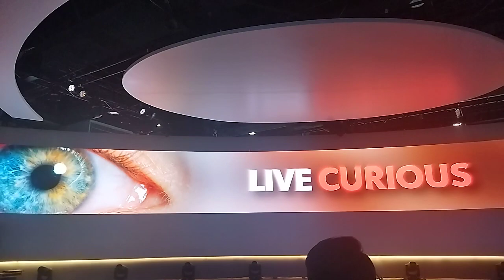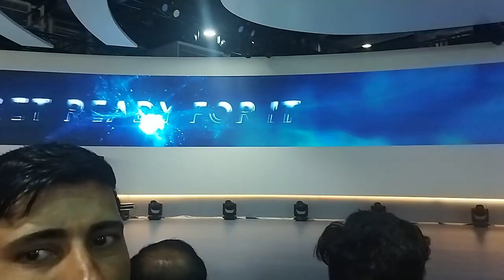Auto Expo 2023 autoexpo2023 । Toyota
India's Largest Auto Expo in Noida